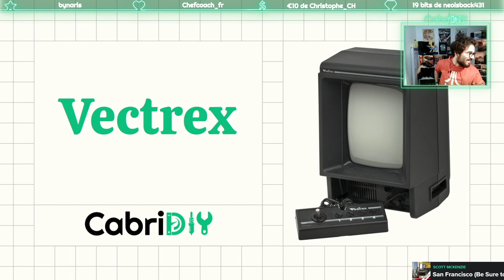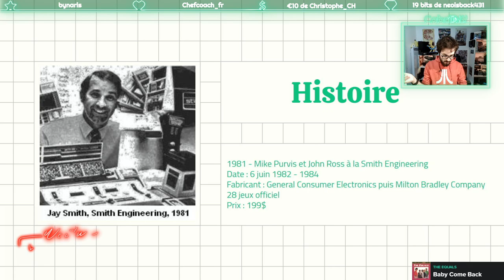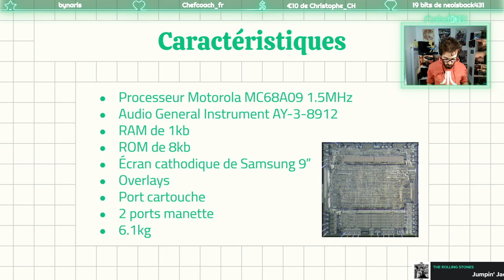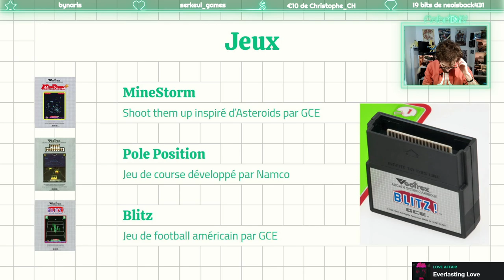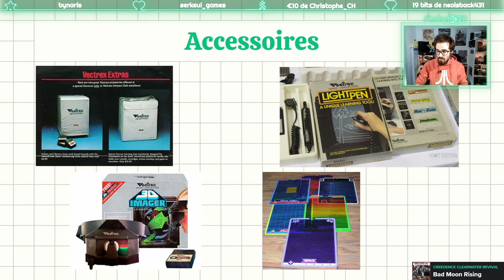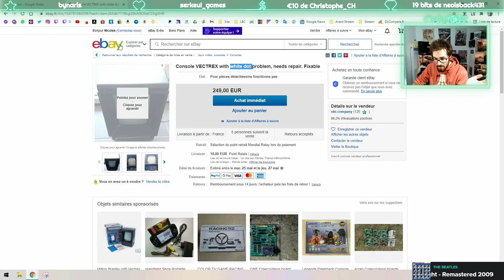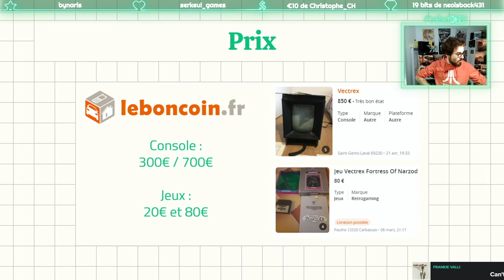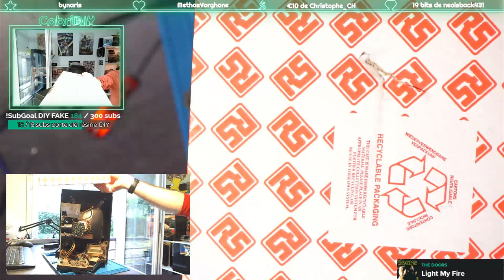Vectrex : réparation bouton Power + entretien complet